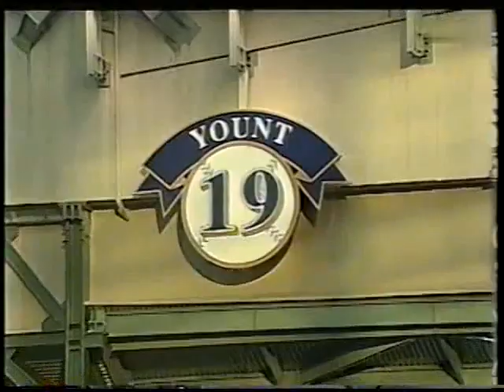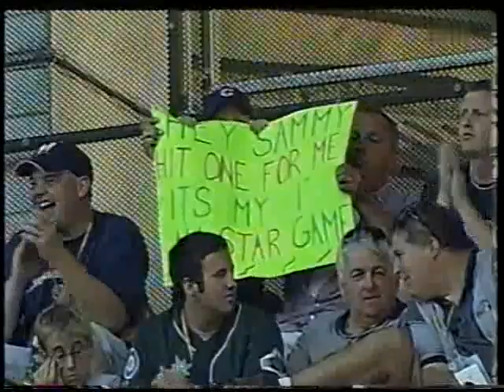2002 7 9 第73回オールスターゲーム オープニング